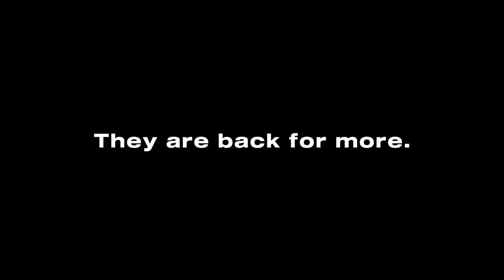What it Takes : Newark East Side Futebol (Trailer)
This is a trailer for the upcoming, still being recorded, documenatry, What it Takes : Newark East Side Futebol

This documentary follows the red raiders as they try to Win the Treble, the Super Essex Conference, Counties, and States.